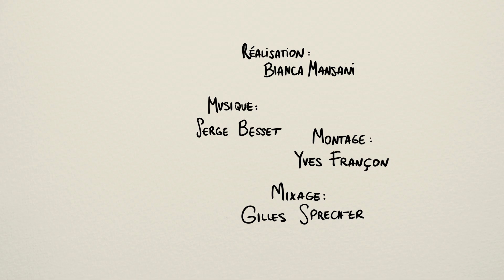Après la pluie - ÉCOLE LA POUDRIÈRE - LES ESPOIRS DE L'ANIMATION 2019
Réalisé par Bianca Mansani

Synopsis : C'est le repas dominical chez mémé, c'est tellement mieux d’aller jouer ensemble dans le jardin.